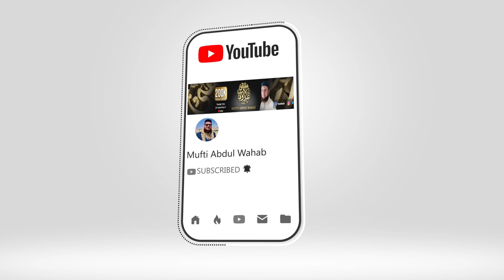Importance of Moderation | Why is Balance Importance in Life | Mufti Abdul Wahab Answers